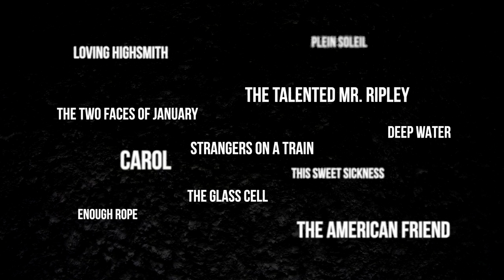Patricia Highsmith on Screen | Season Trailer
The work of American author Patricia Highsmith has provided inspiration for a remarkably diverse roster of filmmakers. These adaptations are presented in our latest season, Patricia Highsmith On Screen, screening from July 2nd